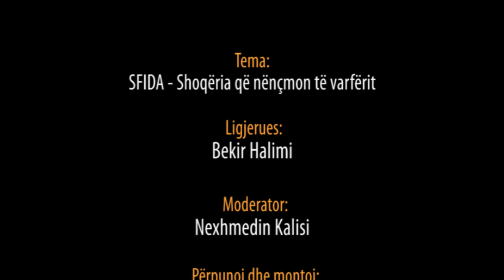SFIDA - Shoqëria që nënçmon të varfërit